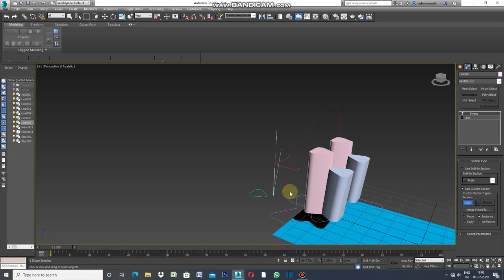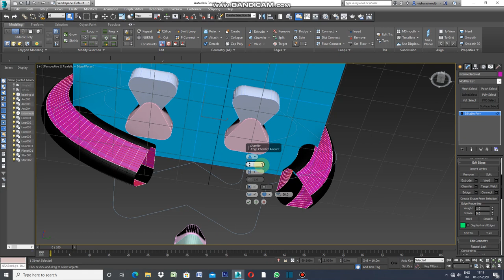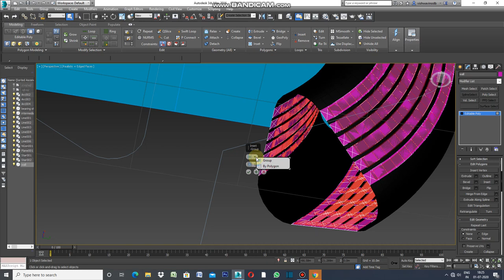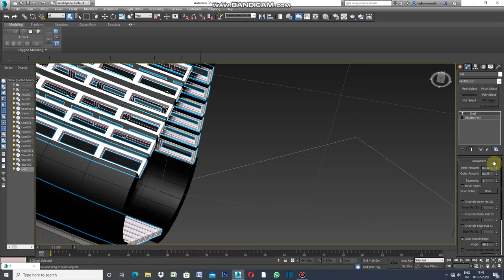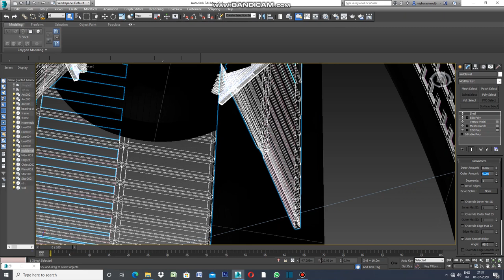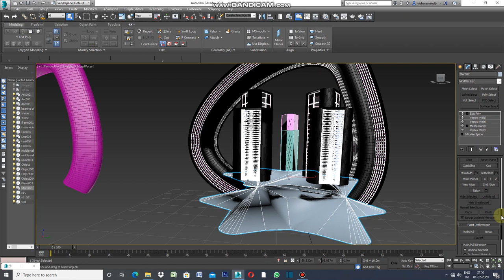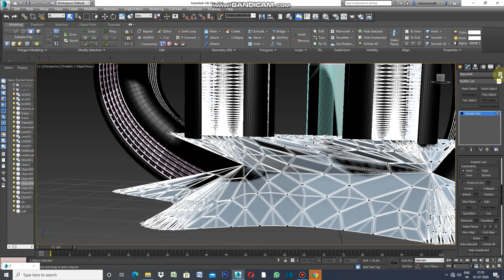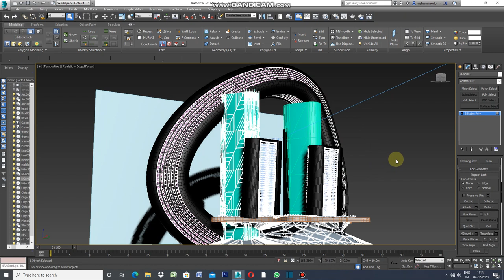Complete facade with Cross Section in 3ds max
Facade with cross section in 3ds max is fast.Draw tower using sweep modifier.Apply edit poly,Inset.Add thickness with Shell , Modifier.Apply Cross section to tow attached shape ,Apply Inset,Shell and add material to highlight design.